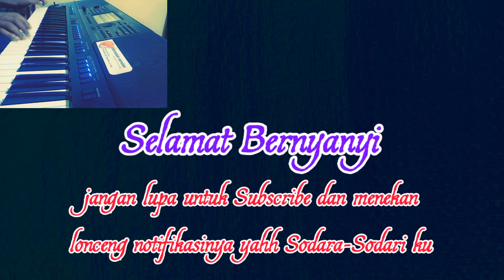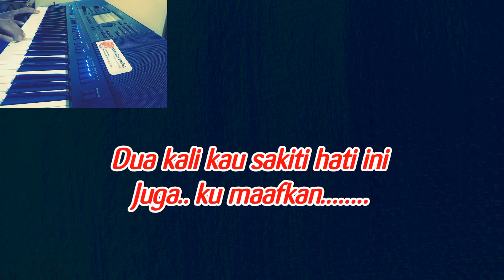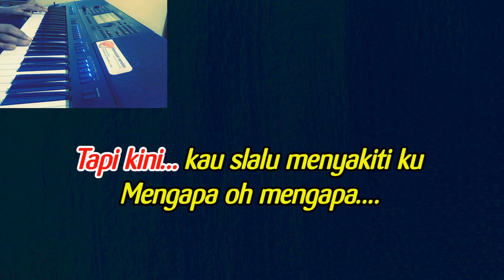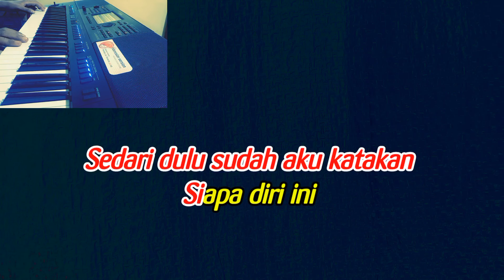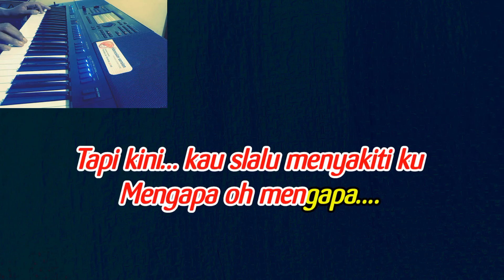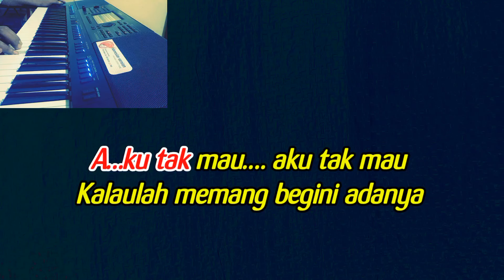Jangan Sampai Tiga Kali-Karaoke Pop Nostalgia-Tagor Pangaribuan-Nada Pria-Tembang Kenangan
Karaoke: Jangan Sampai Tiga Kali, Tagor Pangaribuan
Cipt: Tagor Pangaribuan
Nada Pria Fis

Lirik

Satu kali kau sakiti hati ini
Masih ku maafkan
Dua kali kau sakiti hati ini
Juga kumaafkan
Tapi jangan kau coba tiga kali
Jangan oh janganlah
Cukuplah sudah, cukuplah sudah
Jangan kau ulang lagi
Sedari dulu sudah aku katakan
Siapa diri ini
Janganlah kau sesali
Tapi kini kau s'lalu menyakitiku
Mengapa oh mengapa
Hati bertanya, mungkin ada yang lain
Yang kau sayangi
Kalaulah memang ada yang lain
Yang kau sayangi selain diriku
Katakan sejujurnya
Jangan-janganlah kau bersandiwara
Aku tak mau, aku tak mau
Kalaulah memang begitu adanya
Lebih baik berpisah
Daripada nanti hati ini terluka
Siapa diri ini
Janganlah kau sesali
Mengapa oh mengapa
Yang kau sayangi
Katakan sejujurnya
Jangan-janganlah kau bersandiwara
Kalaulah memang begini adanya
Lebih baik berpisah